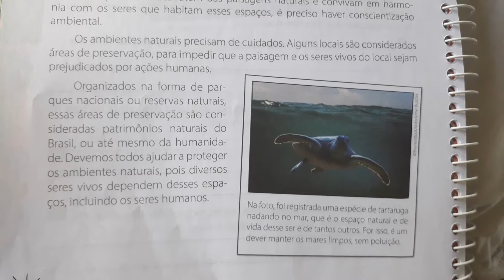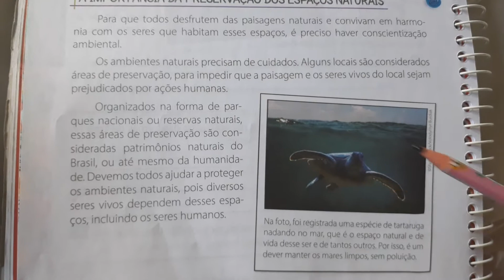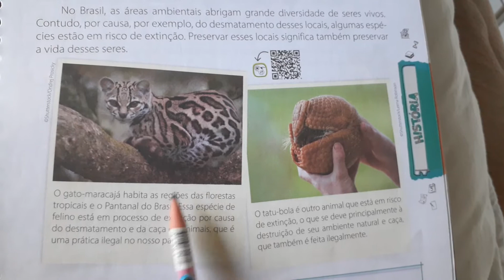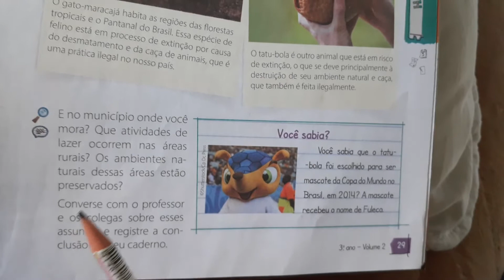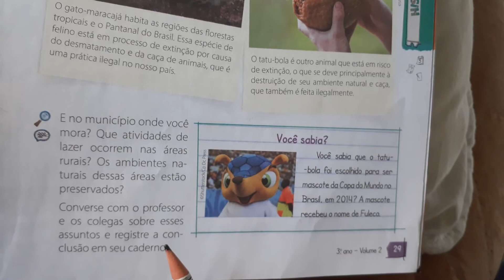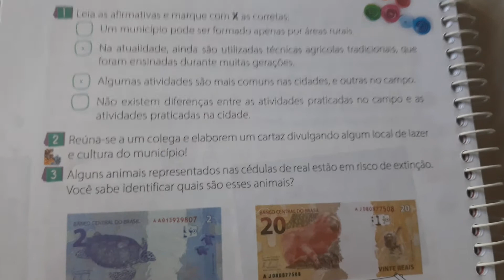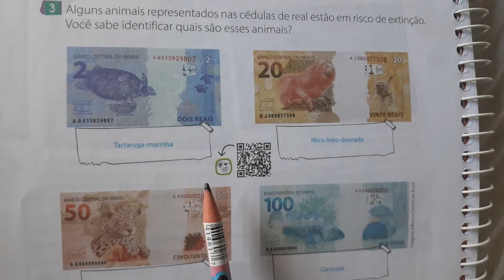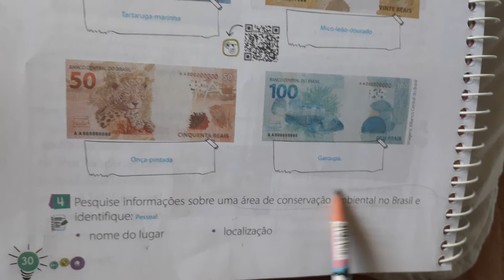Aula 7 Turma 3º Ano História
Profª Vânia Disciplina História Tema Preservação de espaços naturais